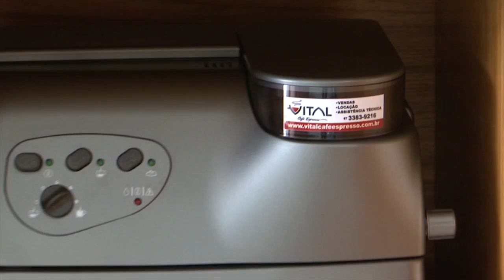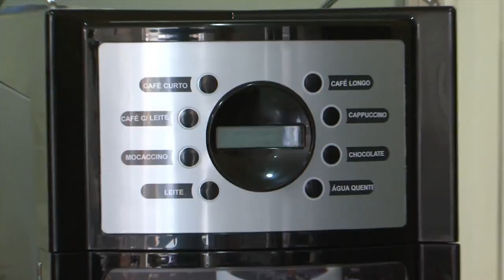2812 Vital Café Espresso